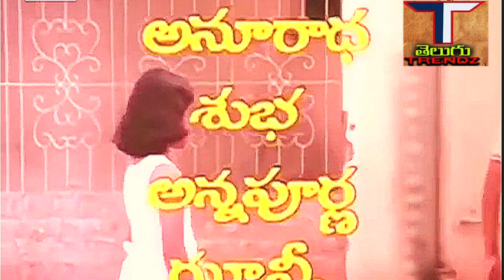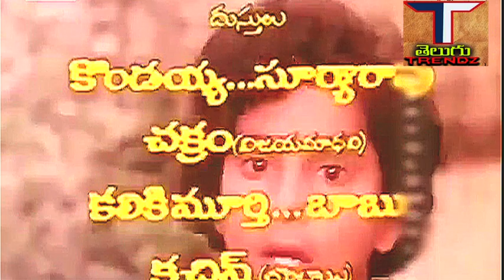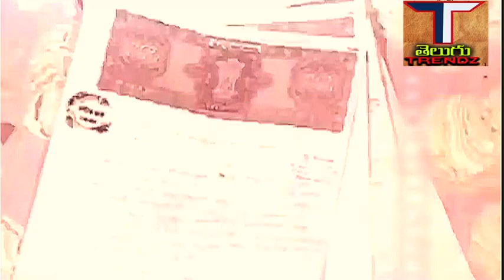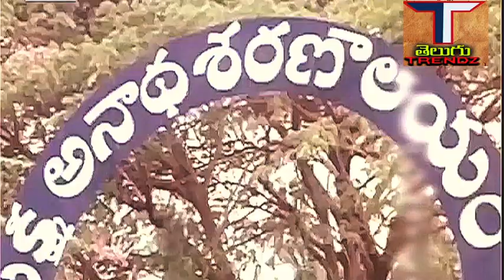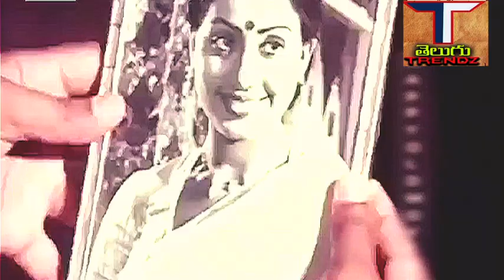Bandhi Full Movie || బంధీ పూర్తి సినిమా|| కృష్ణం రాజు || విజయ శాంతి || ట్రెండ్జ్ తెలుగు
చిత్రం - బంధీ పూర్తి సినిమా,
నటినటులు - కృష్ణం రాజు, విజయశాంతి, రాధ, రావు గోపాల్ రావు, అల్లు రామలింగయ్య, గొల్లపూడి మారుతీరావు, నగేష్, రాజేష్, అనురాధ, శుభ, అన్నపూర్ణ,, తదితరులు.
మాటలు - సత్యానంద్,
పాటలు - ఆత్రేయ, వేటూరి సుందరరామ రామూర్తి,
గాయకులు - S.p.బాలసుబ్రహ్మణ్యం,P.సుశీల, S.జానకి,S.P.శైలజ,
సంగీతం - చక్రవర్తి,
కథ - చితానువాదం - దర్శకత్వం - కోడిరామకృష్ణ,